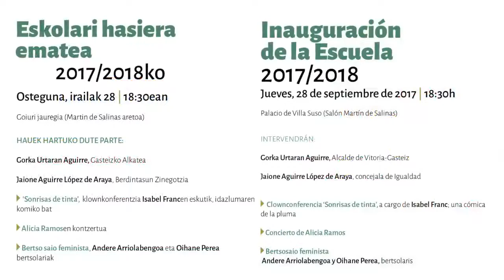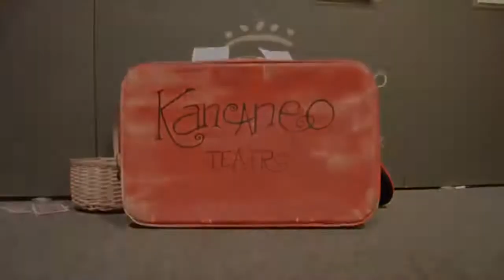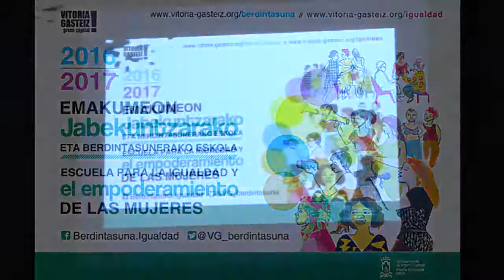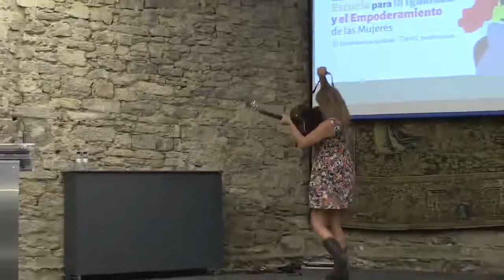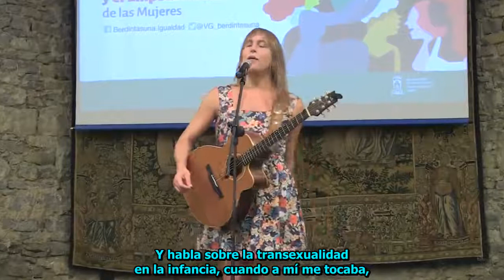Jabekuntzarako eskola: Inauguración del curso 2017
Irailaren 28an, 2017/2018ko Emakumeon Jabekuntzarako eta Berdintasunerako Eskolari hasiera eman genion. Aurten, generoari eta umoreari buruzkoa izan zen. Horretan izan genuen: Isabel Francen 'Sonrisas de tinta' klownferentzia, Alicia Ramosen kontzertua eta Andere Arriolabengoaren eta Oihane Perearen bertsosaio feminista.

El 28 de septiembre inauguramos la Escuela para la Igualdad y el Empoderamiento de Vitoria-Gasteiz 2017/2018, que versó sobre el humor y el género. Contó con la 'clownferencia' 'Sonrisas de tinta', de Isabel Franc, el concierto de Alicia Ramos y el bertsosaio feminista de Andere Arriolabengoa y Oihane Perea.